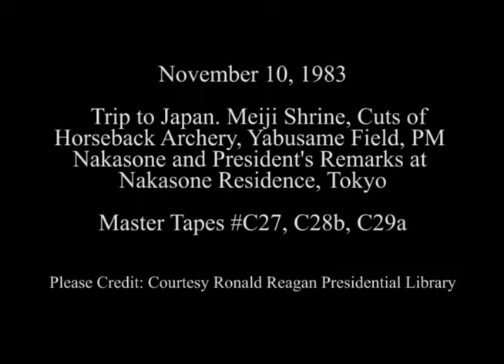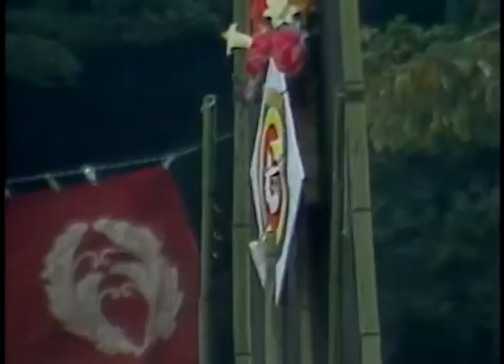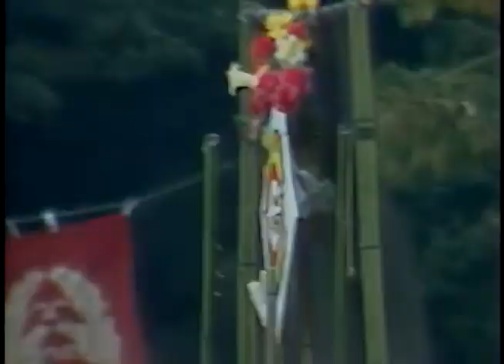Trip to Japan. President Reagan's Remarks at Prime Minister's residence on November 10, 1983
Full Title: Trip to Japan. Reagan's Arrival at Meiji Shrine, Cuts of Horseback Archery, Yabusame Field, President Reagan's remarks, Prime Minister Yasuhiro Nakasone's remarks. Prime Minister's residence, Tokyo, Japan, November 10. 1983

Access Restriction(s):Unrestricted
Use Restriction(s):Unrestricted